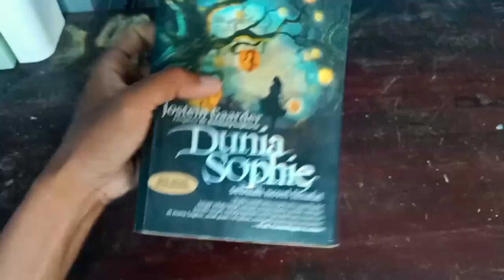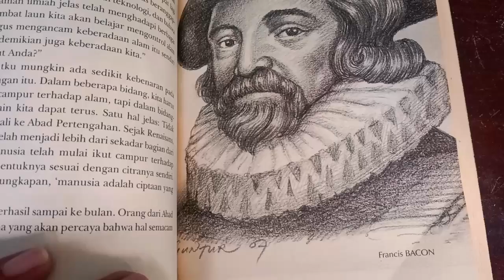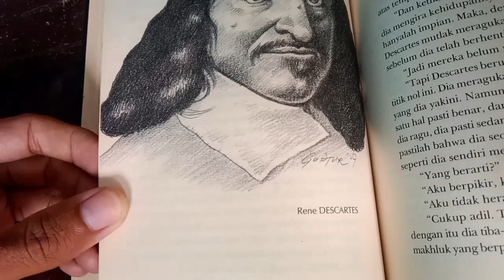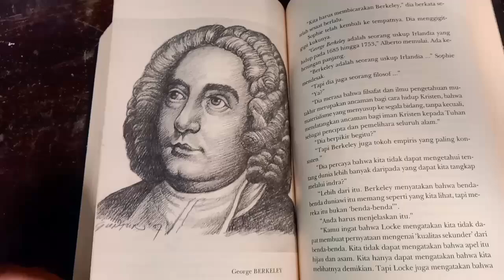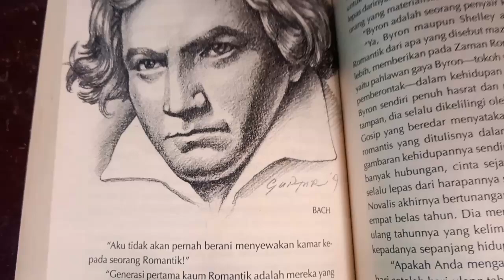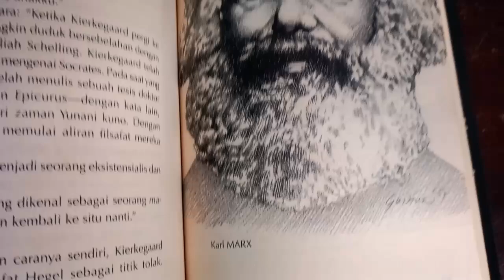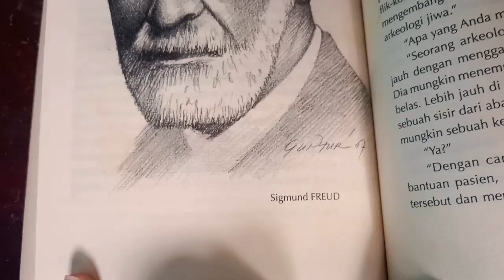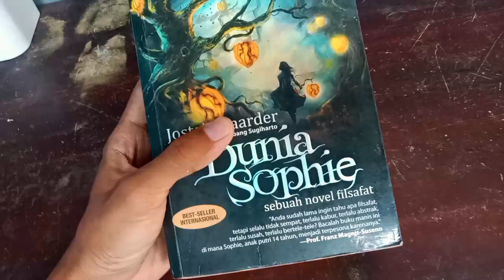[WARNING] YANG PUNYA BUKU INI JANGAN DIBACA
Buku Filsafat sederhana yang disajikan dalam bentuk cerita yang membuat pembaca lebih nyaman dalam memaknai dan belajar ilmu filsafat. Namun dalam video kali ini, buku tersebut bukan untuk dibaca, tapi untuk mengenal tokoh-tokoh filsafat di dalamnya melalui lukisan portrait menggunakan pensil yang sangat mengagumkan. Lukisan-lukisan itu merupakan karya tangan dari seniman yang bernama Guntur.